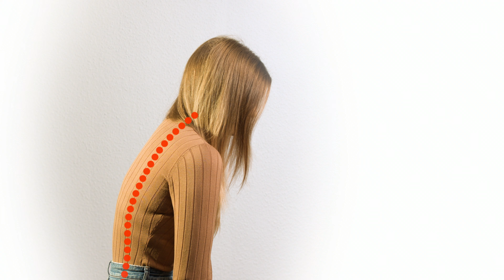Anne-Kathrin Kosch und Diana lassen die Schultern nicht mehr hängen! Im Juli 2021 bei PEARL TV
In diesem Video zeigen Carsten Ruland und Anne-Kathrin Kosch alles rund um.

(00:00:30) newgen medicals Rückengurt: Geradehalter zur Haltungs-Korrektur für Schultern und Rücken, Größe S (Rückengurt Haltung)
Schluss mit Verspannungen durch krumme Haltung - sanft und effektiv
* Unterstützt eine gerade, aufrechte Haltung
* Kann helfen, Schmerzen durch Verspannungen vorzubeugen
* Für Nacken, Schultern und Rücken
* Größenverstellbar dank Klettbändern
* Sorgt auf sanfte Weise für eine gerade, aufrechte Haltung
* Unterstützt Nacken, Schultern und Rücken: kann helfen, Schmerzen durch Verspannungen vorzubeugen
* Hüftgurt für extra-sicheren Halt und extra-starke Stützfunktion
* Größe individuell anpassbar dank beidseitigen Gurten mit Klettbändern
* Rückenteil und Hüftgurt weich gepolstert
* Material: 100 % Polyester
* Größe S: 70 - 100 cm Bauchumfang
* Gewicht: 220 g
* Geradehalter inklusive deutscher Anleitung - Außerdem relevant oder passend zu: Schultergurt Haltungskorrektur, Gurt, Schulter Halter, Fitnessgeräte, gerader, geraden, Stützgürtel, Gesundheit, Bandagen, Klammern

(00:03:00) newgen medicals Rückenhalter: Geradehalter zur Haltungs-Korrektur für Schultern und Rücken, Größe M (Rückenhalterung)
* Größenverstellbar dank Klettbändern
* Material: 100 % Polyester
* Größe M: 80 - 120 cm Bauchumfang
* Gewicht: 235 g
* Geradehalter inklusive deutscher Anleitung - Außerdem relevant oder passend zu: Haltungskorrektur, Fitnessgeräte, Gesundheit, Bandagen, Klammern, Senioren, Schulter, Bandage, Trainer, gerader